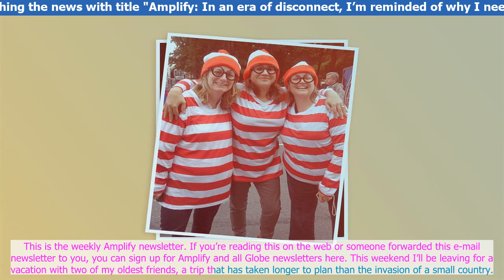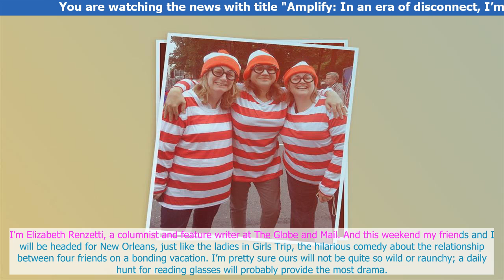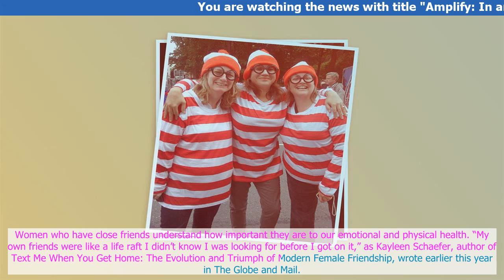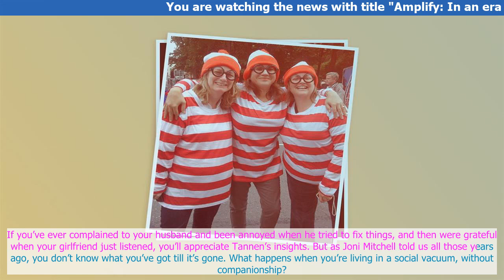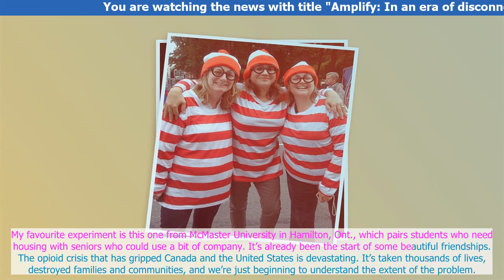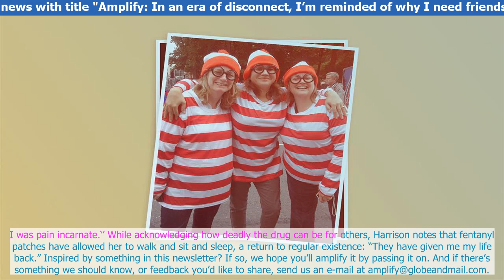Amplify: In an era of disconnect, I’m reminded of why I need friendship to survive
This is the weekly A.mplify ,newsletter. If you’re reading this on the web or someone forwarded this e-mail newsletter to you, you can sign up for Amplify and all Globe newsletters here.
This weekend I’ll b.e leaving for a vacation with two of my oldest friends, a trip .that has taken longer to plan than the invasion of a small country,. We’ve been trying to get ,away for a couple o,f years, but things always got in the way: jobs, families, lif,e.
It will be wor.th it, I kn,ow. We’re like the Rolling Ston...